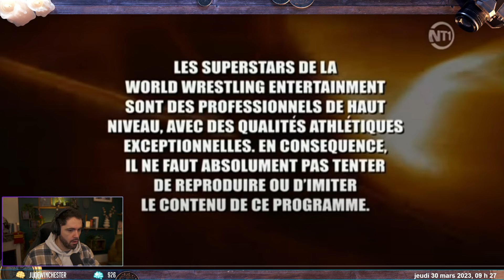JE VAIS COMMENTER DU CATCH À LA TV !